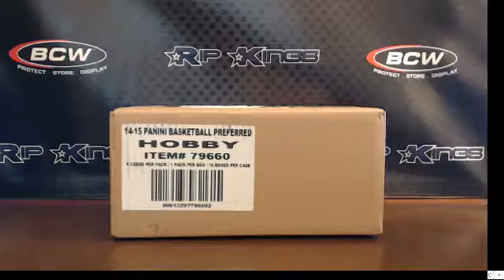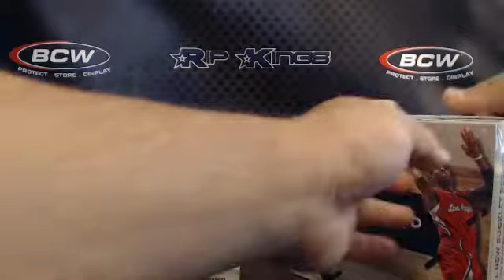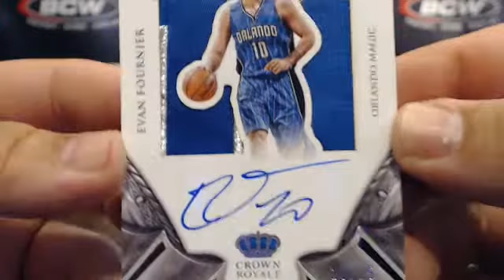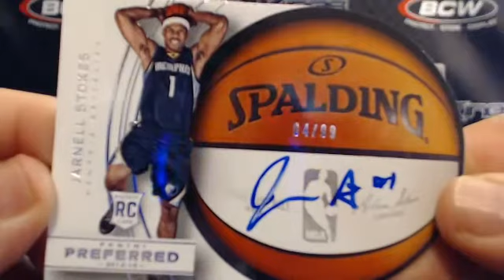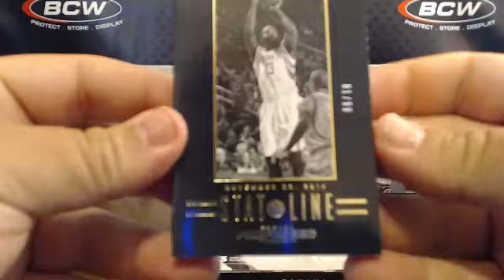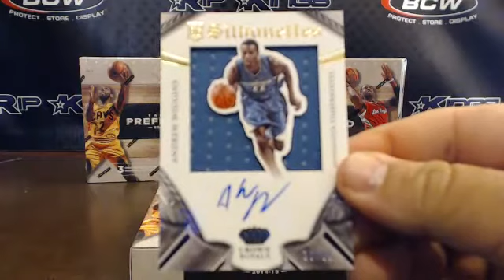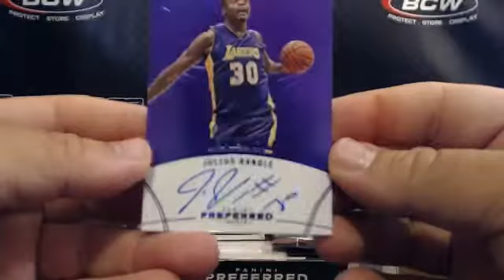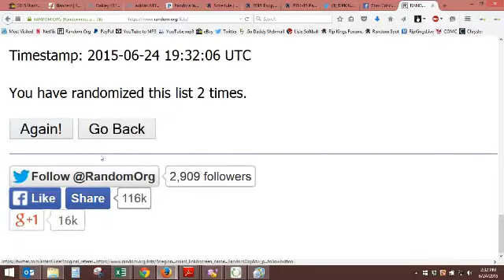2014/15 Preferred Basketball 10-Box Team Break #2 6/24/15